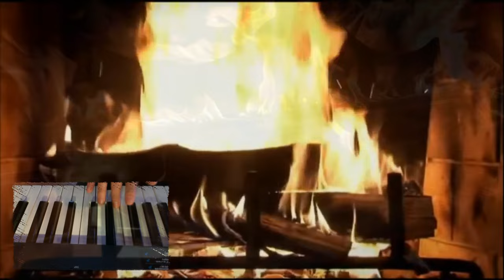Burning Piano (Soundscape) - VST's only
My first attempt to make a kind of a soundscape, based on a patch from Omnisphere called " burning piano" (from the start of the song).
I only used VST's, no hardware synth for a change.

Multitrack recorded in Cubase, lead live played.